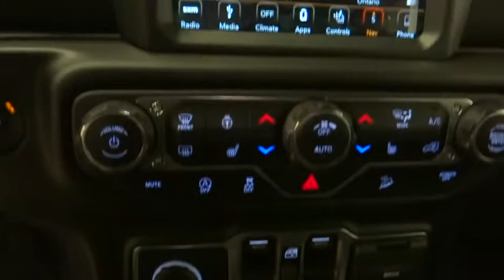2018 Jeep Wrangler Unlimited Norco, Corona, Riverside, San Bernardino, Ontario, CA 18J1359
2018 Jeep Wrangler Unlimited Sahara - Stock#: 18J1359 - VIN#: 1C4HJXEG2JW323818